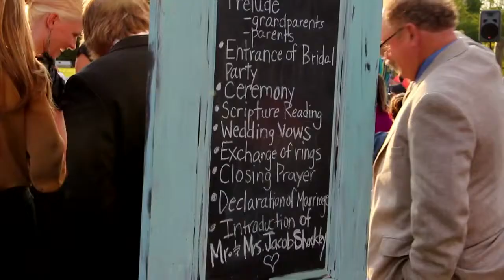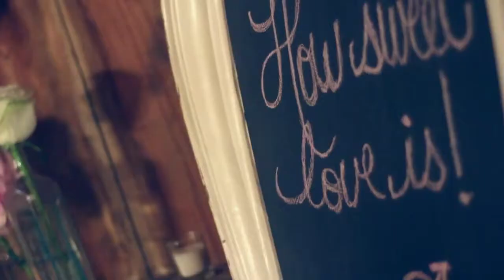Rustic Oklahoma City Vineyard Wedding Film :: Rosebrook Vineyards